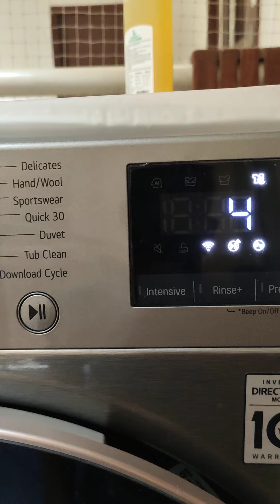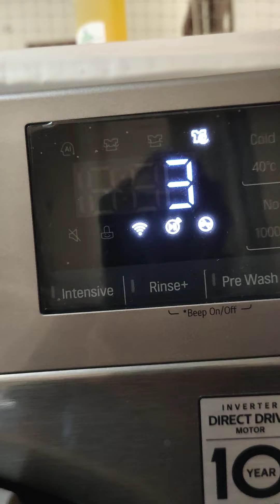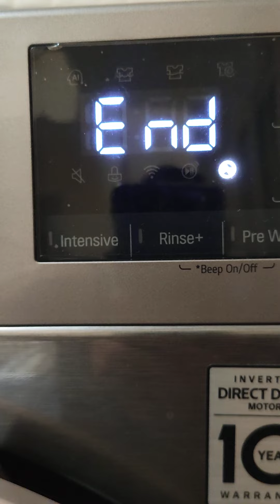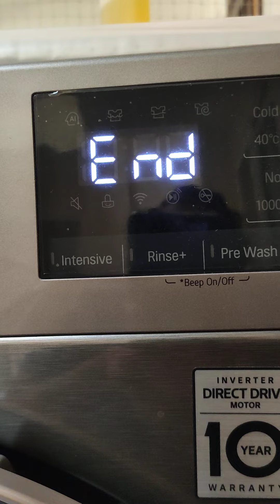Samsung 8kg Fully Automatic washing Machine Tub clean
इस वीडियो में सैमसंग फुली स्मार्ट ऑटोमैटिक वाशिंग मशीन की टब क्लीनिंग को बहुत आसान भाषा में समझाया गया है।